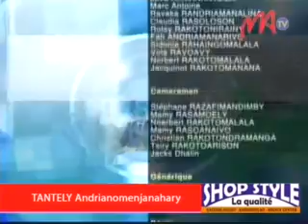17 FJKM AMBOHITANTELY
Vory maro ireo mpiangona, ary nanatevin-daharana azy ireo ny zanak'ampelezana nandritra ny fankalazana ny fetin'ny taranaka omaly tetsy amin'ny Fjkm Ambohitantely. Nanamarika izany fotoam-pankalazana izany ny fotoam-bavaka lehibe.